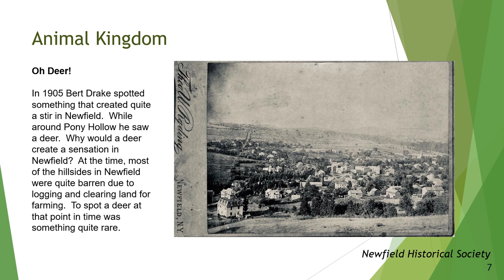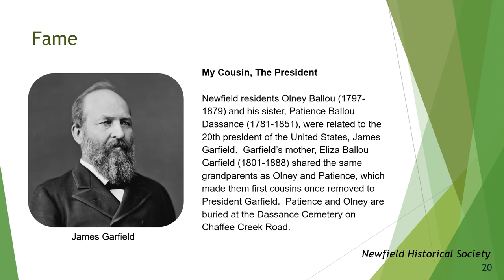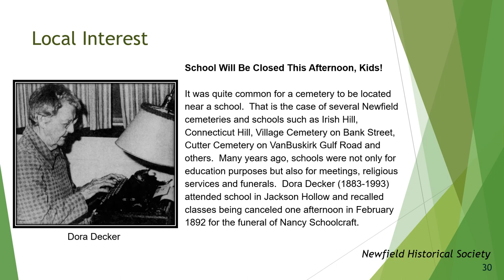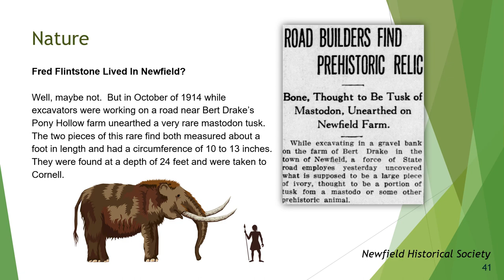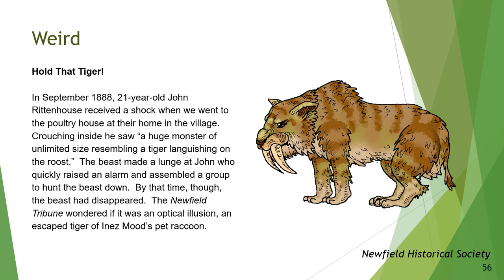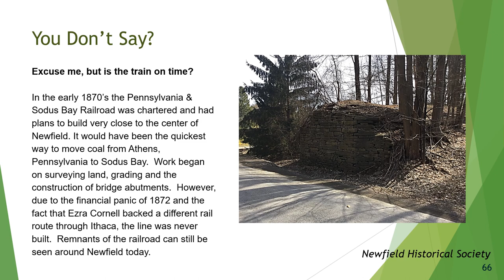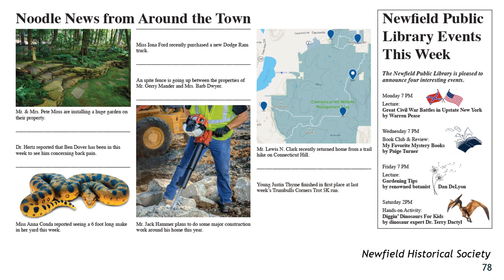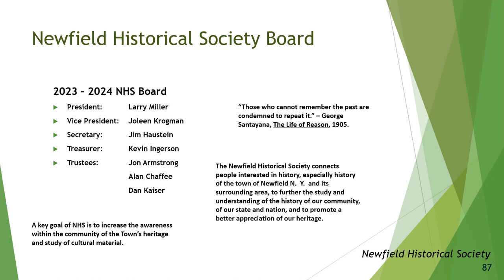Newfield Historical Society - Can You Believe?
Interesting tidbits from the history of Newfield, New York.  Also, some fun with history in the "Newfield Noodles" section of the video.